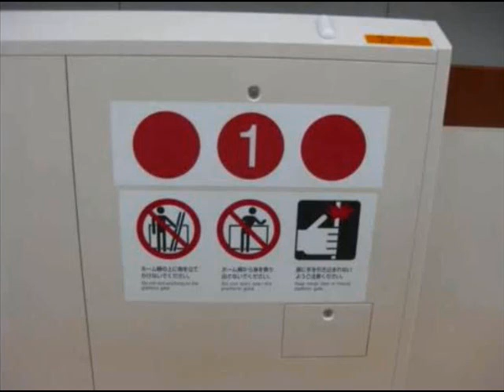地下鉄桜通線走行音 6050系 桜山⇒御器所